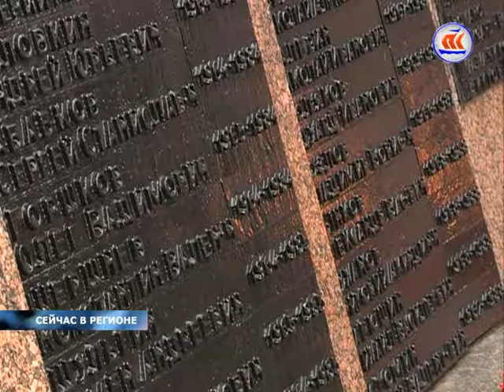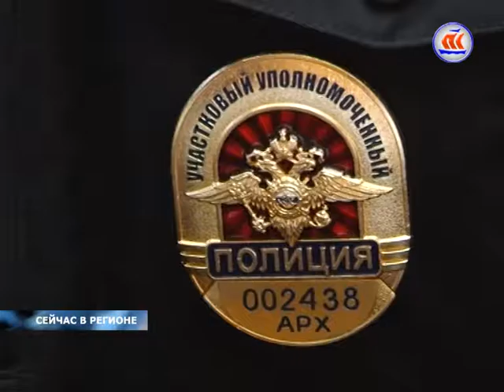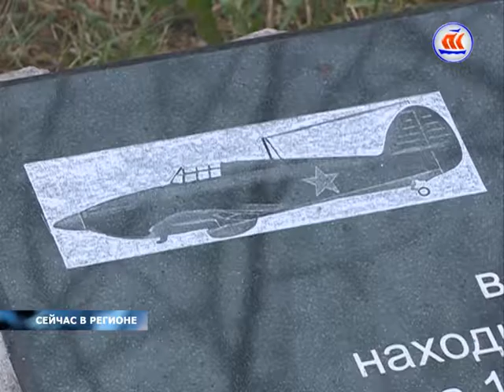19 10 СЕЙЧАС В РЕГИОНЕ 17 00